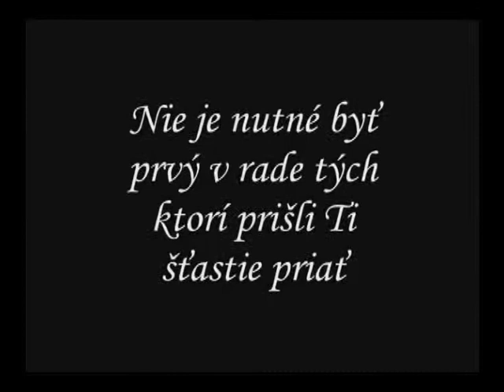Marcela Gažová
Videoklip k narodeninám kamarátky Macky Gažovej